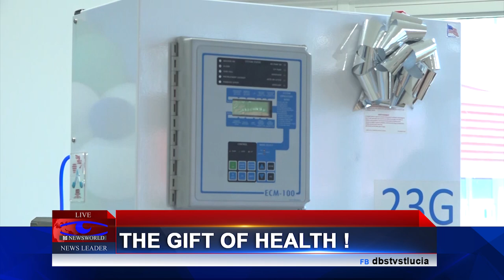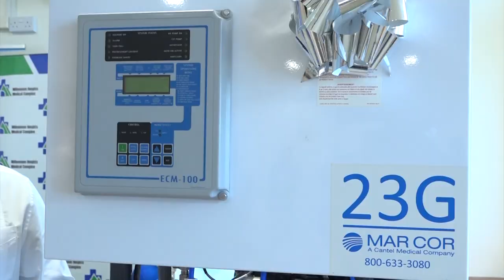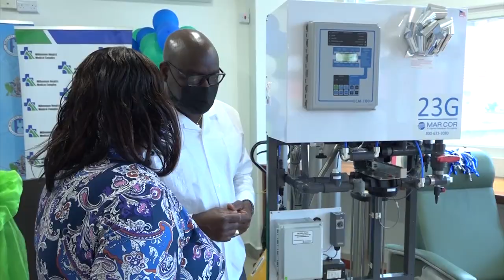Medical Complex Receives New Dialysis Equipment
The Millennium Heights Medical Complex has received much needed dialysis equipment to assist in the treatment of patients with kidney disease in Saint Lucia.